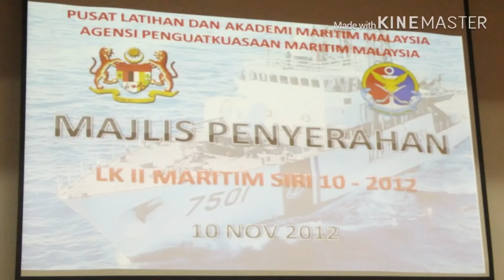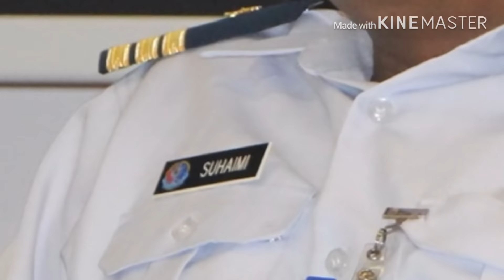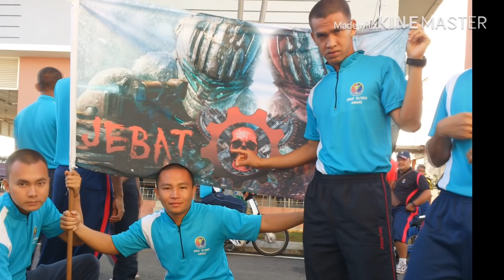APMM intake 10/2012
Maritim Malaysia